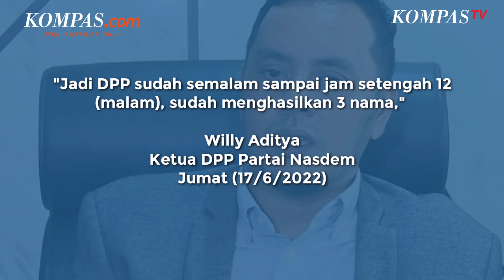Nasdem Kantongi 3 Nama Capres, Tak Ada dari Internal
Ketua DPP Partai Nasdem Willy Aditya mengungkapkan, partainya sudah mengantongi 3 nama calon presiden (capres) yang akan diajukan ke Ketua Umum Nasdem Surya Paloh.

Ketiga nama itu ditentukan usai selesai melakukan rapat pleno tadi malam. Untuk diketahui, Dewan Pimpinan Wilayah (DPW) Partai Nasdem telah mengusulkan nama calon presiden masing-masing di Rakernas Nasdem.

Penulis: Adhyasta Dirgantara
Penulis Naskah: Arie Julianto
Video Editor: Arie Julianto
Produser: Adil Pradipta